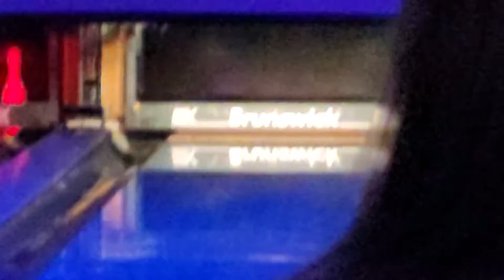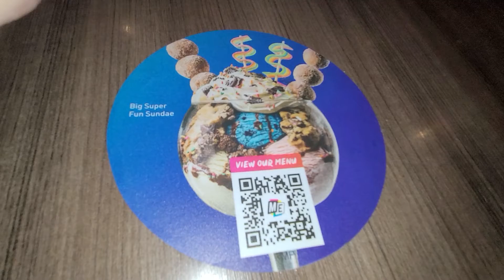2 year old phubbing